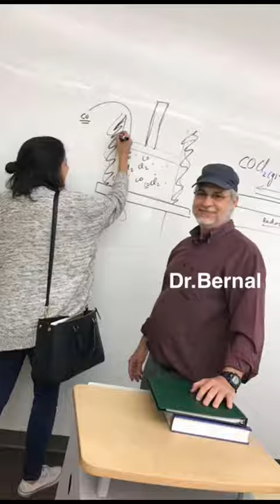Student Stories | A Day in the Life of a Marine Biology Student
Marine Biology student, Caroline '19 takes you to class and shares her day as a Rollins student.